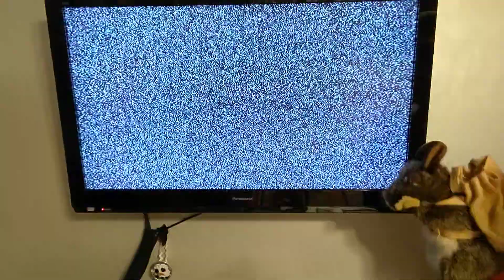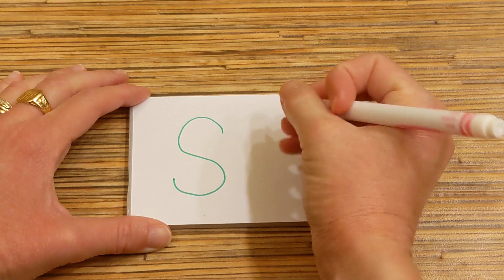S is for Sleep or Salsa! / ABC Play with Me Series 2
During the game show "Sleep or Salsa," will Alpha the Lion be able to convince a salsa-dancing squirrel to snooze? It's all part of learning about the letter S!
Never miss an episode of ABC Play with Me!